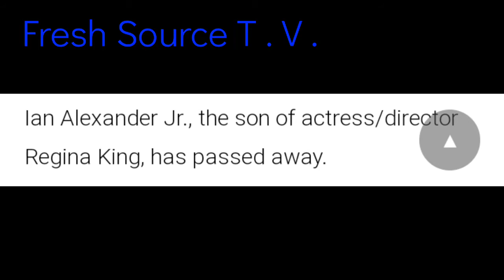Ian Alexander, son of Actress Regina King dies of apparent suicide.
Sources are reporting that  26 year old Ian Alexander Jr. died of apparent suicide a day after his birthday.

Sources haven't released the circumstances surrounding his death. Ian Alexander Jr. is the son of Actress Regina Bell best known for her part in the movie Poetic Justice featuring Tupac Shakur and Janet Jackson.

Fresh Source T . V . sends heartfelt condolences to the family of Ian Alexander Jr.